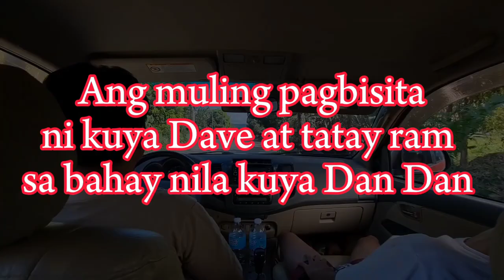Bumisita si kuya Dave at tatay ram sa bahay nila kuya Dan Dan Dan